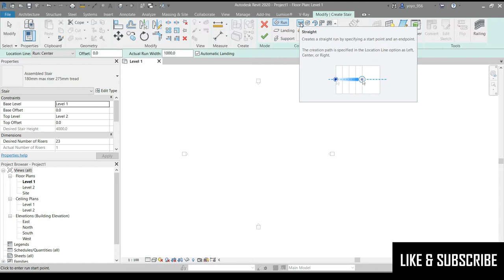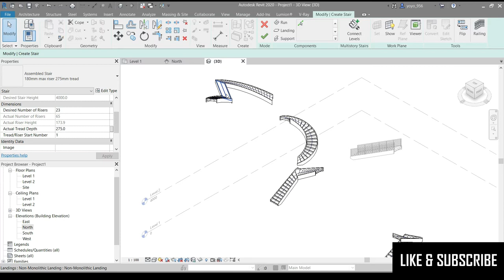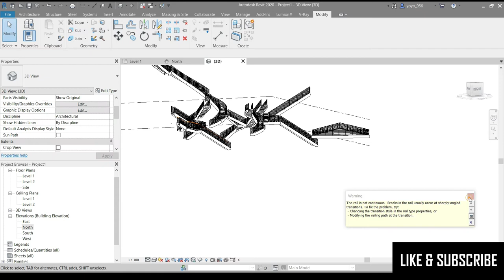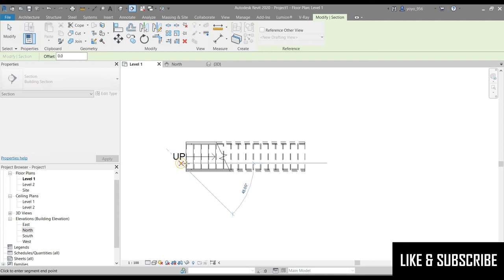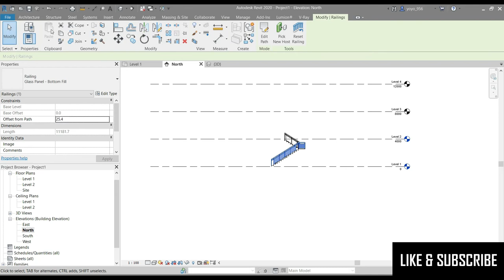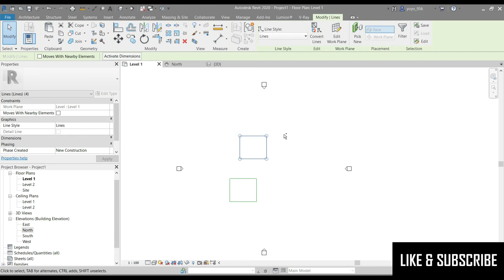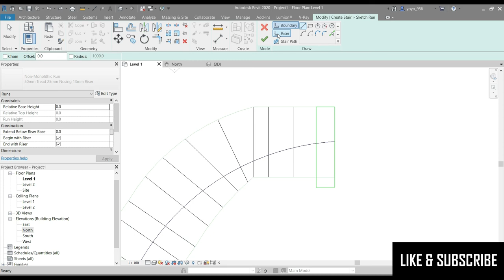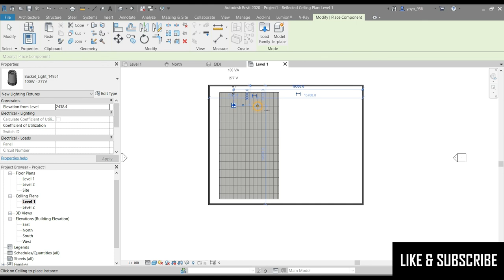Quickest, Fastest Revit 2020 Beginner Course Ep 06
In this tutorial, I will show you the following:
1. Creation of Stairs
      a - Types of Stairs
      b - Sketch Stairs & Landing
      c - Fix Stairs Heights, Specifications & Materials.

2. Creation of Reflected Ceiling Plan
     a - Creation of Ceiling
     b - Purpose of using Ceiling
     c - Definition

Softwares Used:-  Revit 2020